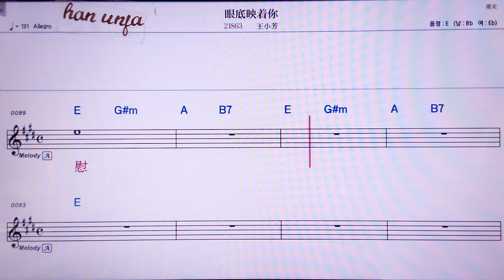💖이앤디잉저니/왕사오팡 👍MR,노래방, 악보, 코드,Karaoke With Sheet Music